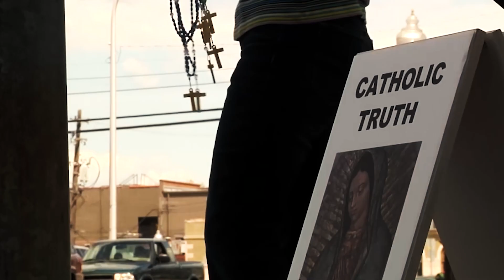Healing In Evangelization Promo